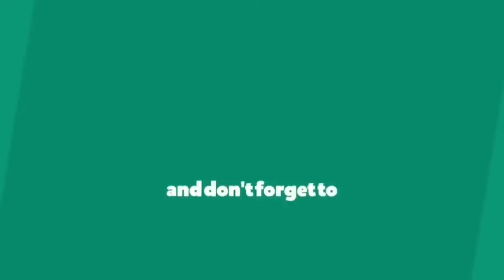नवरात्रि व्रत में एक बार यह रेसिपी जरूर ट्राई करें। नवरात्रि व्रत स्पेशल कूटू की कढ़ी और समा के चावल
Hello everyone ♥️
In this video, I'm sharing the recipe of kutu ki kadhi and samak rice which can you eat in Breakfast👍
You can also make this recipe into a fast👍
I have tried to teach you very easily in this video,Still you don't understand something then you can ask me in comment box.
It will be helpful to you👍♥️

My all cooking videos are here

घर में बनाए रेस्टोरेंट जैसा स्वादिष्ट मलाई कोफ्ता बड़े ही आसान तरीके से

अलीगढ़ के मशहूर ब्रेड पकोड़े बनाए घर में बहुत ही सिंपल रेसिपी और इमली, प्याज की खट्टी चटनी के साथ😋👍

Homemade Veg. momos & Schezwan Sauce Recipe by Deeksha♥️

अब आसान तरीके से बनाएं घर में चॉकलेट्स।।without Oven।।Beautiful Homemade Chocolates
 by Deeksha

If you like this video then don't forget to leave a thumbs up👍

sabudana fries recipe,
sabudana fried,
sabudana fried rice,
non fried sabudana vada,
sabudana vada pan fried,
fried sabudana chivda,
shallow fried sabudana vada,
fried sabudana khichdi,
crispy fried sabudana vada,
sabudana french fries
vrat ki recipe in hindi,
vrat ki recipe without salt,
vrat ki recipe by nisha madhulika,
vrat ki recipe sweet,
vrat ki recipe aloo,
vrat ki recipe indian,
vrat ki recipe without oil,
vrat ki recipe sabudana,
vrat ki recipe without aloo,
vrat ki recipe batao,
vrat ki recipe bataiye,
vrat ki recipe banana,
vrat ki recipe bina namak,
vrat ki recipe banane ki vidhi,
vrat mein banane ki recipe,
vrat ki tikki banane ki recipe,
vrat ki recipe cook with parul,
vrat ki recipe cook with nisha,
vrat ki recipe cookingshooking,
vrat ki chutney recipe,
vrat wale chawal ki recipe,
vrat wale chole ki recipe,
vrat ke chawal ki recipe,
vrat ki chatpati recipe,
vrat k chawal ki recipe,
vrat me dudh ki recipe,
dahi vada vrat ki recipe,
ekadashi vrat ki recipe,
vrat ki easy recipe,
falahari vrat ki recipe,
vrat farali ki recipe,
gauri vrat ki recipe,
guruvar vrat ki recipe,
vrat ki recipe hebbar's kitchen,
vrat ki sabji recipe in hindi,
vrat ki puri recipe in hindi,
vrat ki namkeen recipe in hindi,
vrat ki kadhi recipe in hindi,
vrat ki thali recipe in hindi,
harchat vrat ki recipe,
vrat ki recipe janmashtami,
jaya parvati vrat ki recipe,
janmashtami ke vrat ki recipe,
jain vrat ki recipe,
vrat ki jhatpat recipe,
vrat me khane ki recipe,
vrat mein khane ki recipe,
vrat ki kheer recipe,
vrat ki kachori recipe,
sawan ke vrat ki recipe,
vrat ke aloo ki recipe,
aalu ki vrat ki recipe,
vrat me khane ki recipe meetha,
vrat me loki ki recipe,
sabudane ki recipe vrat ke liye,
aalu ki recipe vrat ke liye,
aloo ki recipe vrat ke liye,
lauki ki recipe vrat ke liye,
vrat mein lauki ki recipe,
vrat ki lauki ki recipe,
vrat ki weight loss recipe,
vrat ki recipe masala kitchen,
vrat ki mithai recipe,
vrat me aalu ki recipe,
vrat me sabudana ki recipe,
vrat me aloo ki recipe,
vrat me paneer ki recipe,
vrat ki recipe nisha madhulika,
vrat ki recipe navratri,
vrat ki new recipe,
vrat ki nai recipe,
vrat ki namkeen recipe,
bina namak ki vrat ki recipe,
vrat ki namkeen banane ki recipe,
vrat ki poori recipe,
paneer se vrat ki recipe,
vrat ki paneer recipe,
vrat mein paneer ki recipe,
paneer bhurji vrat ki recipe,
vrat ki quick recipe,
vrat ki roti recipe,
rajma vrat ki recipe,
vrat ki rasmalai recipe,
vrat ki recipe vrat ki recipe,
rishi panchmi vrat ki recipe,
somvar vrat ki recipe,
aloo se vrat ki recipe,
vrat ki sabzi recipe,
vrat ki thali recipe,
vrat ki tikki recipe,
vrat ki tasty recipe,
teej vrat ki recipe,
teej ke vrat ki recipe,
uble aloo ki vrat recipe,
vrat upvas ki recipe,
vrat ki recipe with aloo,
vrat wale aloo ki recipe,
vrat wali sabji ki recipe,
vrat ki recipes